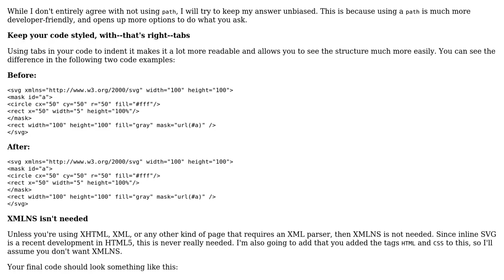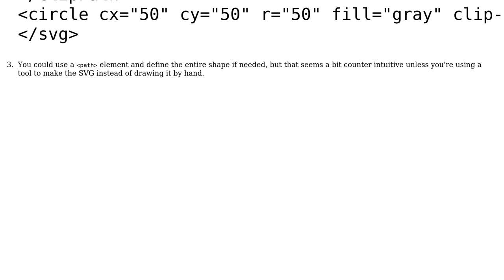Code Review: Cutting rectangle from circle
With thanks & praise to God, and with thanks to the many people who have made this project possible! You are responsible for your own actions.